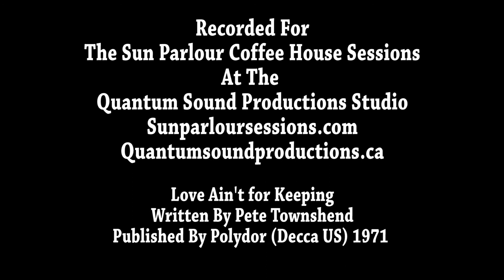Jody Raffoul - Love Ain't For Keeping - Sun Parlour Sessions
Jody Raffoul (with Wes Buckley) live and acoustic for the Sun Parlour Coffee House Sessions.

FOLLOW, SHARE and ENJOY the Sun Parlour Coffee House Sessions

Jody Raffoul with Wes Buckley and an acoustic version of The Who's "Love Ain't For Keeping" (Pete Townshend, 1971) recorded live for the Sun Parlour Coffee House Sessions in the Quantum Sound Productions studio in Kingsville.